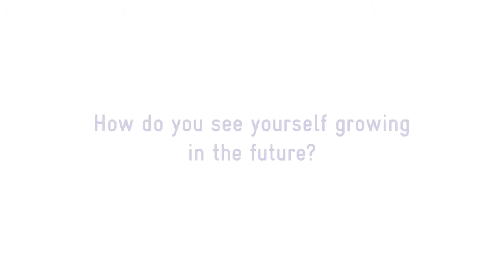Minor Hotels - Grow With Us - Baihe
Grow With Us, features a monthly series of inspirational stories of team members and their career journeys with Minor Hotels so far.

After graduating from the Ascent Graduate Journey in 2016, Baihe become Spa Manager at the AVANI Qyu Nhon Resort & Spa in Vietnam.